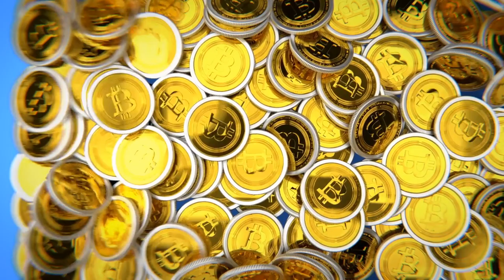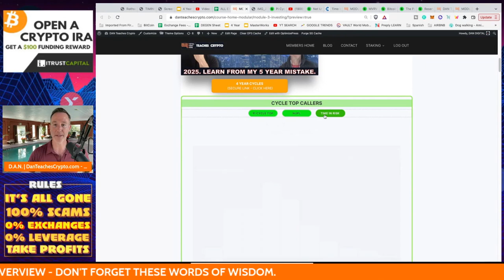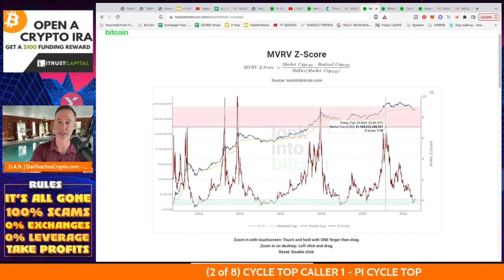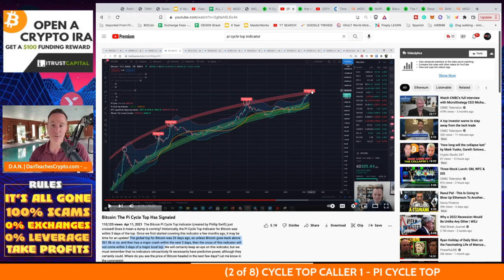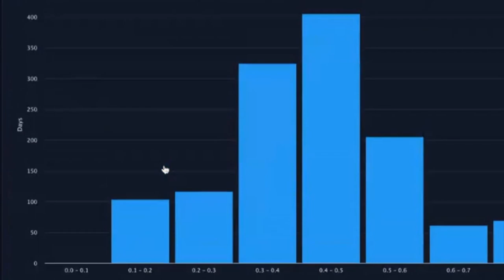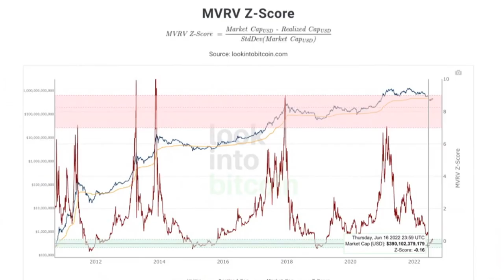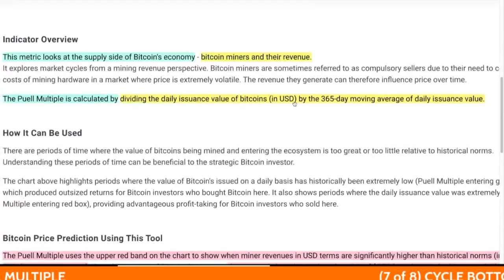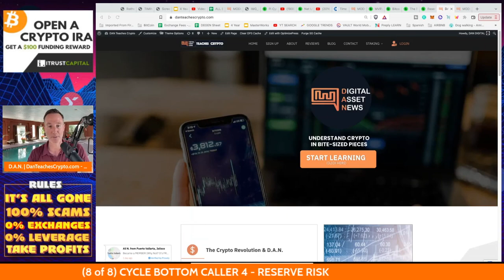PLAN NOW! DON'T BE A BITCOIN & CRYPTO BAG HOLDER. 2025 BULL RUN INDICATOR(S) + STRATEGY.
When the bitcoin and crypto market bull run comes in 2025 I want to be ready with a PLAN that I can STICK to. Here's the strategy.

0:00 - Topics Overview | WISDOM
5:01 - ALL Indicators BRIEF OVERVIEW
8:33 - CYCLE TOP CALLER 1 - Pi Cycle Top
12:22 - CYCLE TOP CALLER 2 - NUPL
15:01 - CYCLE TOP CALLER 3 - TIME IN RISK BANDS
17:21 - CYCLE BOTTOM CALLER 1 - MVRV-Z
19:46 - CYCLE BOTTOM CALLER 2 - 2YMA MULTIPLIER
21:45 - CYCLE BOTTOM CALLER 3 - PUELL MULTIPLE
23:56 - CYCLE BOTTOM CALLER 4 - RESERVE RISK

●▬▬▬▬▬▬CRYPTO ESSENTIALS▬▬▬▬▬▬▬●

●▬▬▬▬▬▬▬▬FOLLOW D.A.N.▬▬▬▬▬▬▬▬▬▬●

●▬▬▬▬▬▬▬▬STRATEGIES▬▬▬▬▬▬▬▬▬●